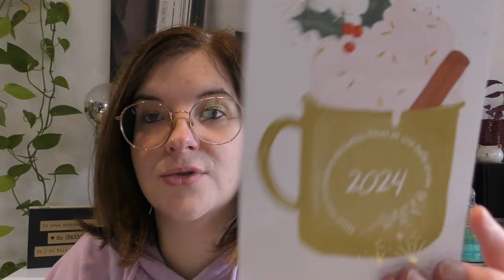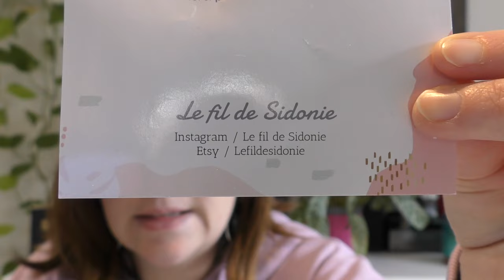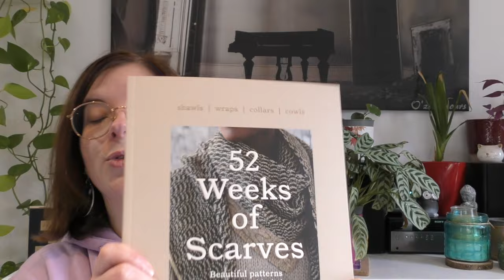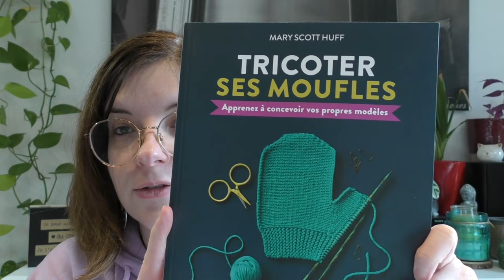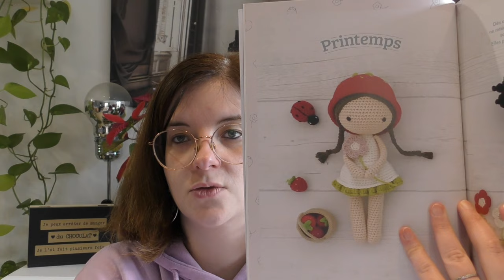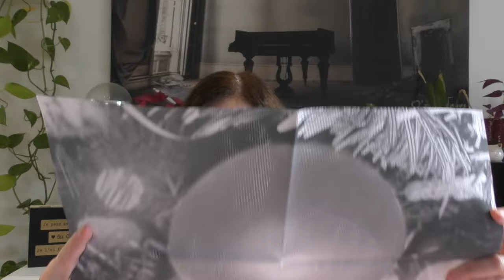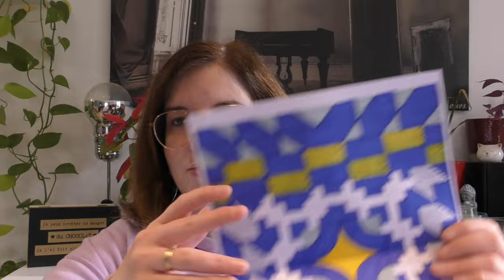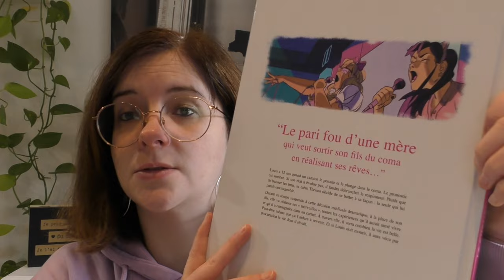Bilan créatif janvier - La folie des chaussettes !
Découpage de la vidéo :

00:00 • Présentation
Retrouvez-moi sur Instagram @au_fil_des_pages_by_titia
Et sur ma page Ravelry : Titialae

01:10 • Point janvier
Achats chez @lolilafee

10:58 • Tricot
Chaussettes Noël d'enfance de Elyse d'Amours

51:30 • Crochet
Kit hibou, Zeeman

59:36 • Broderie
Canevas Fatal

01:08:30 • Couture
T-shirts Plantain, Deer and Doe
Patchwork débutant

01:20:46 • Lectures

01:33:12 • Epilogue
Générique créé par iMovie
Musique by Monsieur Au fil des pages créé sur GarageBand